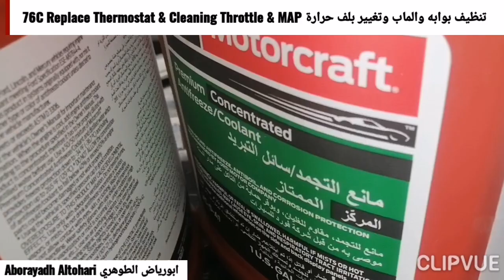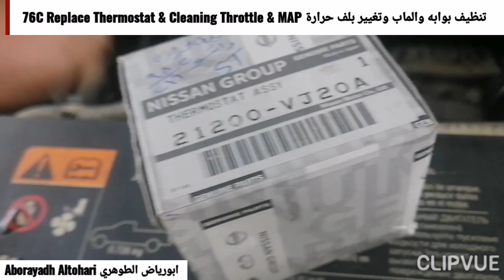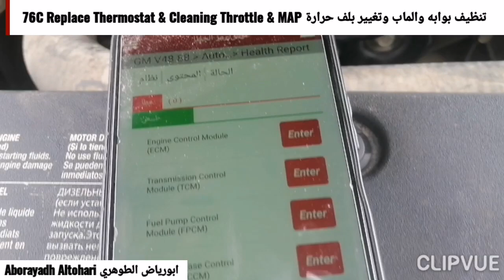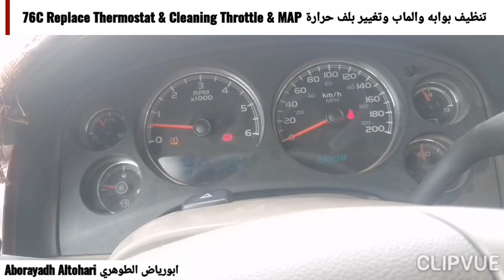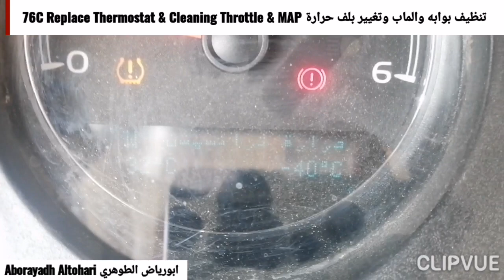تنظيف بوابه والماب وتغيير بلف حرارة 76C Replace Thermostat & Cleaning Throttle & MAP تاهو Tahoe 2013